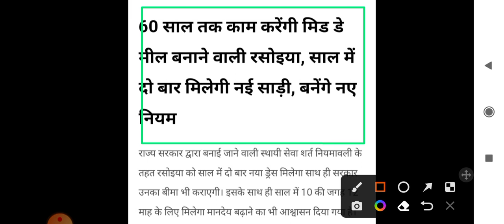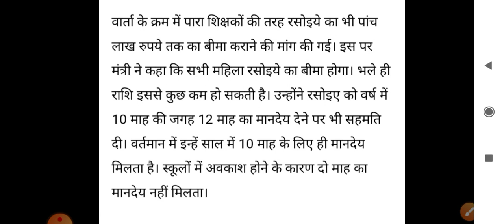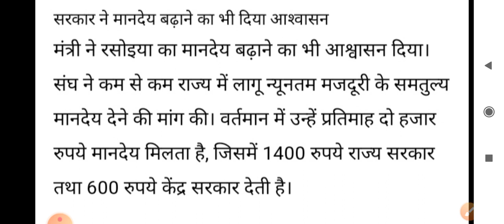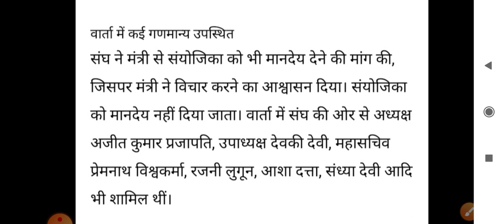मिड डे मील योजना 2023 | रसोइयों की बढ़ेगी सैलरी | मिलेगी अब यह सुविधा सरकार ने किया बड़ा ऐलान